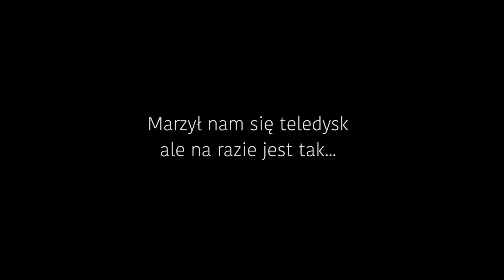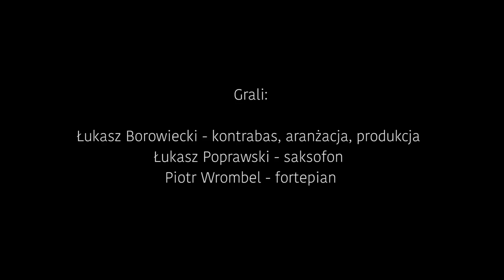Dajmy spokój - Artur Andrus i Dorota Miśkiewicz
"Dajmy spokój" - tę piosenkę w 1981 roku nagrała Ewa Rutkowska, jakieś dwadzieścia lat później, w pewnym programie telewizyjnym, zaśpiewała ją Ewa Bem. Autorki - Kalina Jerzykowska (słowa) i Małgorzata Kamińska (muzyka) zawarły w niej wsztystko, co sam chciałbym powiedzieć o Nowym Roku albo Nowemu Rokowi. Przez wiele lat, na początku stycznia, sięgałem po któreś z nagrań i nadawałem w radiu. Teraz zatęskniłem za tą piosenką. O wspólne zaśpiewanie poprosiłem Dorotę Miśkiewicz, z którą od czasu "Bambino Jazzu" stanowimy grudniowy duet wokalny. Łukasz Borowiecki zadbał o aranż i nagranie. Teledysk, z braku innych możliwości, sam narysowałem kredkami świecowymi kupionymi w nocnym sklepie i nagrałem smartfonem (budżet produkcji 24,50 PLN). Spokojnego roku.

muz. Małgorzata Kamińska
sł. Kalina Jerzykowska
wokal: Dorota Miśkiewicz i Artur Andrus
Aranżacja i produkcja muzyczna: Łukasz Borowiecki
Grali: Łukasz Borowiecki - kontrabas, Łukasz Poprawski - saksofon, Piotr Wrombel - fortepian